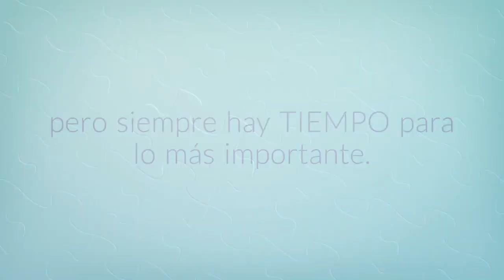Tiempo, ¿lo dedicas a lo realmente importante?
Puede ser que, en ocasiones, perdamos el foco y olvidemos que nuestro tiempo debiera basarse más en la oración, que genera relaciones trascendentes, y en la simpatía, que produce relaciones fraternales. Quizá debiéramos recordar que el tiempo está más vinculado con la calidad que con la cantidad, que no es una cuestión de segundos sino de lo primero, lo esencial, lo vital.